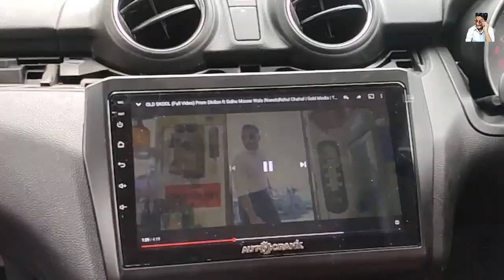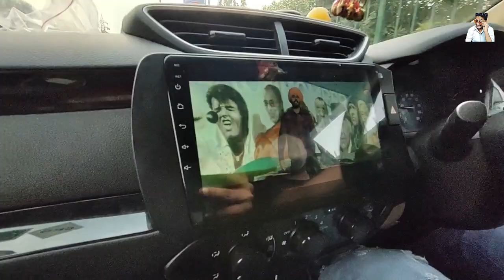3 GAADI 3 KAAM !!!!!! | dushyant vlogs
I HOPE YOU LIKE THIS VIDEO AND ENJOYED IT..

MOBILE - VIVO Z1X (SHOOT WITH FRONT CAMERA )
MIC -  BOYA MM1
TRIPORD - SUNPAK 5555DLX..
LIGHT - RING LIGHT (USE AMAZON TO BUY THIS )

● Leave A comment describing how you are liking our videos. You can also post any question/query related to this video.